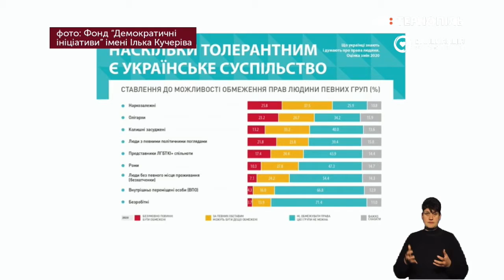16 листопада - Міжнародний день толерантності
День, який має нагадувати, що інакшість – не є недоліком, що ні політичні, ні релігійні погляди, національність чи вік не повинні впливати на відношення до людини. Наскільки українці толерантні? Від чого залежить рівень толерантності і що толерувати не можна? Відповіді в розмові з доктором психологічних наук, членом Соціологічної асоціації України - Андрієм Гірняком